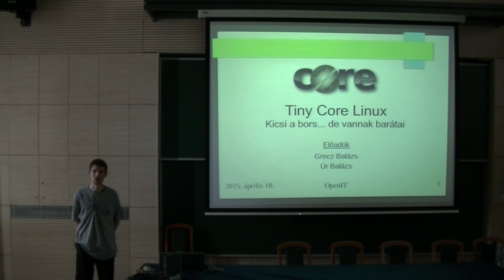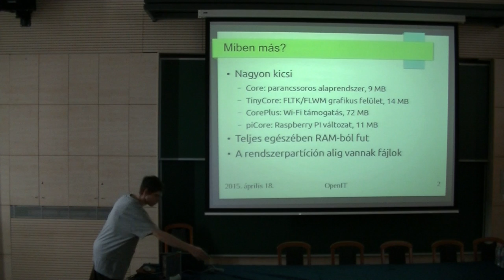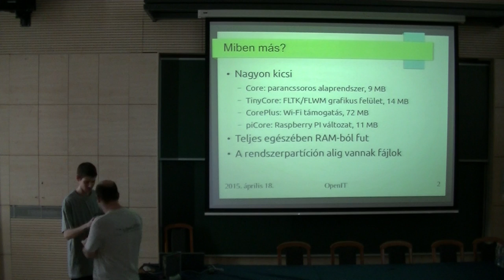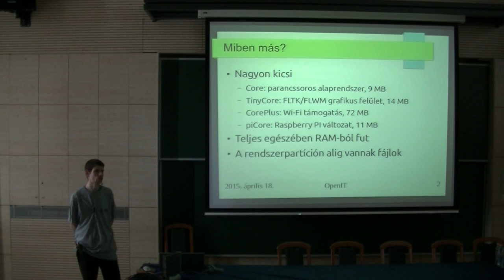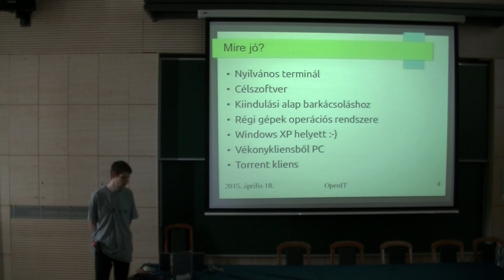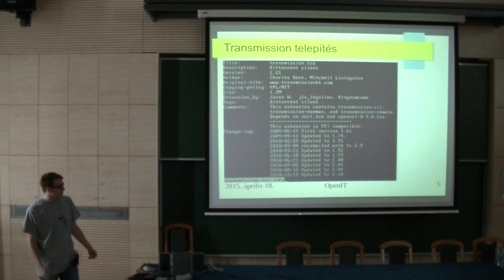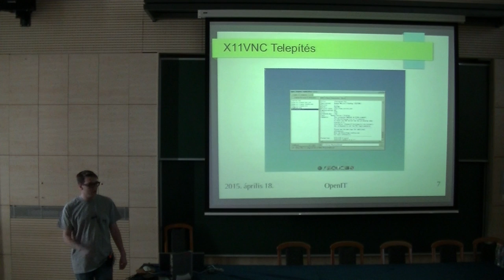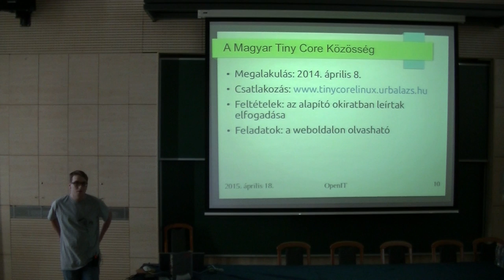Úr Balázs : TinyCore